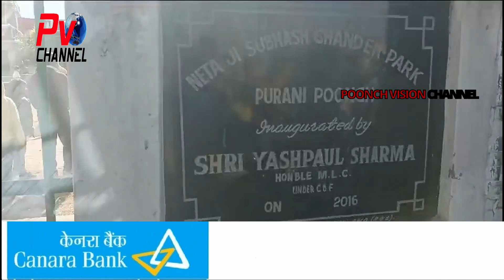Today kalash Yatra taken out in Poonch